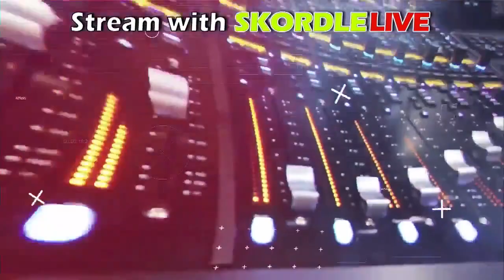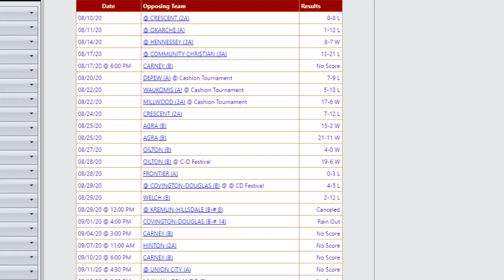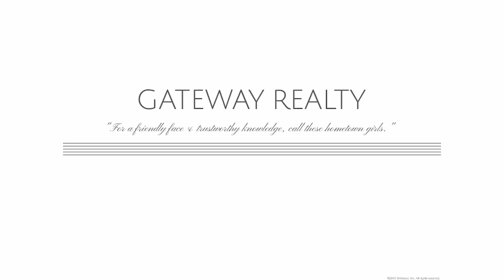Hinton at Cashion Fastpitch